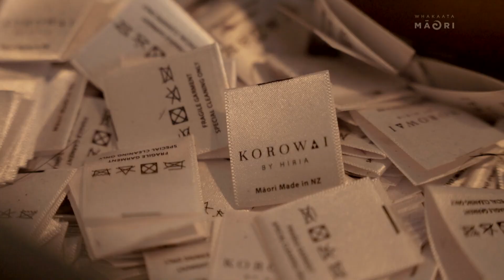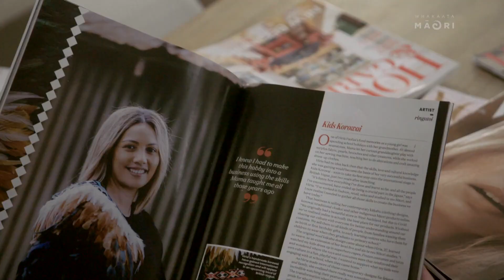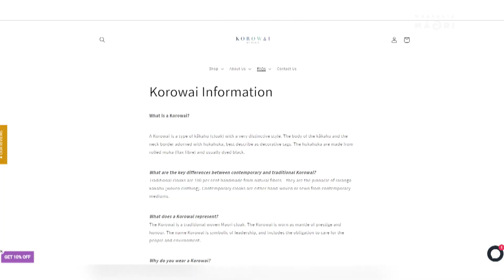Traditional vs contemporary kākahu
We look at a small controversy that’s blown up over one of our most treasured taonga the korowai. More to the point, what exactly is a korowai? And could faster, modern techniques put traditional weaving under threat?